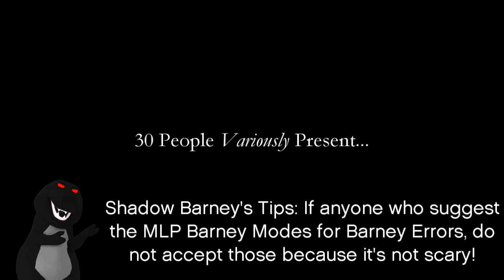My Second Massive Longest Barney Error (TSDELAVSMSBEITSS) [Part 32]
Part 32 is finally finished! Part 33 will be popped up sooner or later before Parts 34 and 35! It will premiere on the 3rd of September, 2022, and 11:00 A.M.

Note 1: What can I make Barney and Zachter get to say at 1180th-1150th Chance?

Note 2: This is what you need to know in Parts 33, 34, & 35.

Predictions for Part 33:
Timer Reductions:
1180 Chances: 225 Years
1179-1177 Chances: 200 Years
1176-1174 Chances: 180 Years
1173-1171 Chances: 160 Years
Modes:
Mad
Background:
Predawn Blue
Font:
Segoe UI
Actions Done:
1179th Chance: Zachter throws a key at Barney [55]
1174th Chance: Zachter uses StreamYard to do a live stream during a Barney Error [56]

Predictions for Part 34:
Timer Reduction:
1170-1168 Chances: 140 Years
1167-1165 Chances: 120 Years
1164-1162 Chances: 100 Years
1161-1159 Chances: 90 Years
Modes:
Mad
Background:
Dawn Blue
Font:
Segoe UI
Actions Done:
1167th Chance: Discord Friends are calling Zachter during a Barney Error [57]
1165th Chance: Zachter goes on Twitter during a Barney Error [58]

Predictions for Part 35:
Timer Reduction:
1160 & 1159 Chances: 80 Years
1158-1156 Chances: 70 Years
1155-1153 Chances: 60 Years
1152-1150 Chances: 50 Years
Mode:
Mad
Backgrounds:
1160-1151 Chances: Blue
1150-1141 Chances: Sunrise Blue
Font:
Segoe UI
Actions Done:
1156th Chance: Zachter throws a number "7" at Barney [Font for number 7: Calibri] {Text Color for Number 7: Black} [59]
1153rd Chance: Zachter replaces Barney with Red Kirrie Girl (My OC Girlfriend) [60]

Note 3: Note 3: Don't forget to add the bold, italic, and strikethrough text to prevent YouTube from deleting speeches.

Barney Error Users who help me to make Parts 33, 34, & 35:
Reece Live